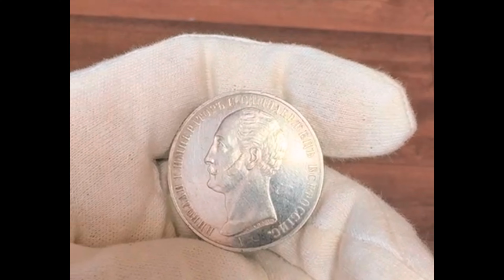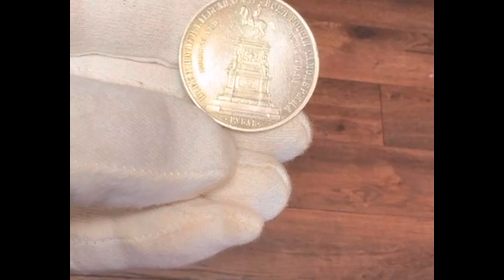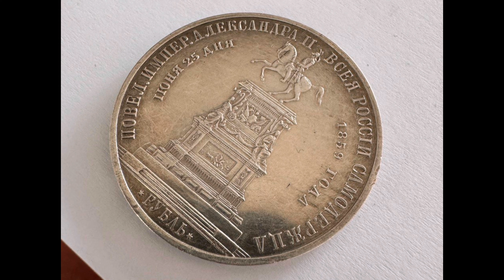Альтернатива золоту по 2500? Рубль 1859 года "Конь"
Здравствуйте.
Есть ли альтернатива золоту?
Я думаю есть.